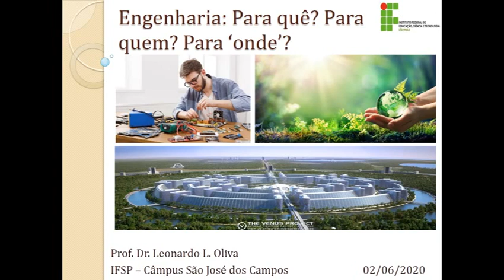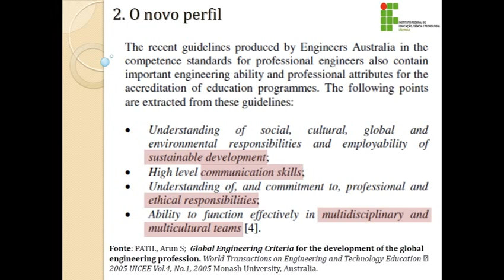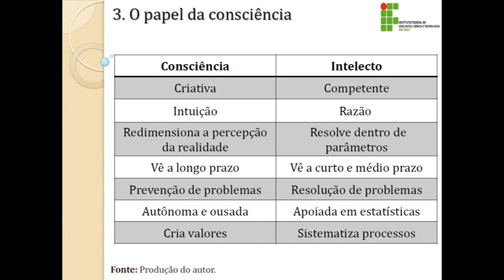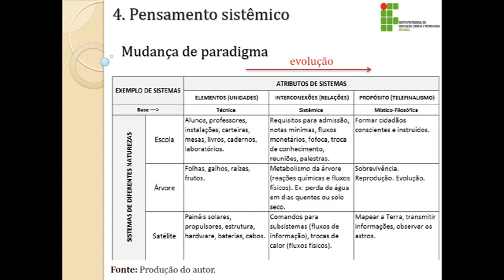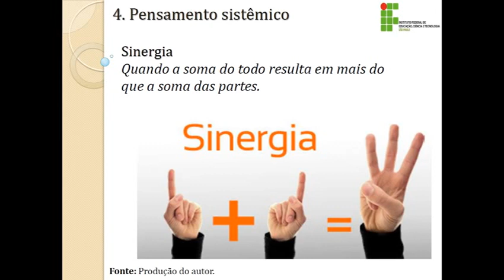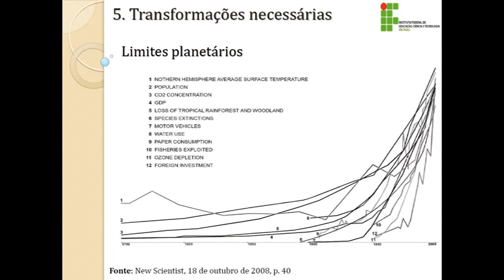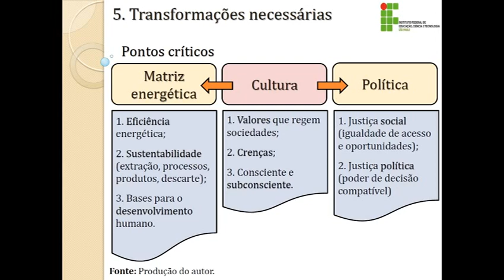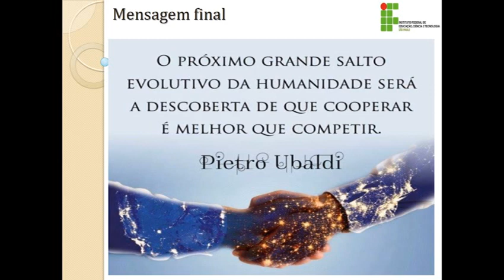Engenharia para quê, para quem, para 'onde'?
Palestra do dia 02/06 (refeita).
Público-alvo: estudantes e profissionais da engenharia.